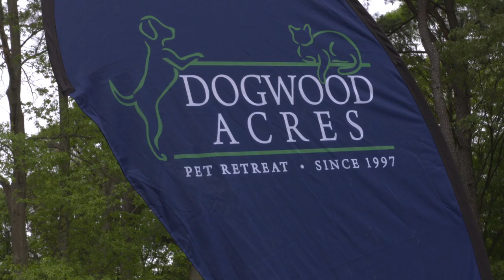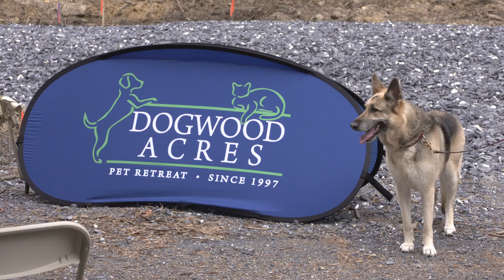Dogwood Acres Groundbreaking - Queen Anne's County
New Pet Boarding Retreat Coming to Last Lot in Matapeake Industrial Park - Dogwood Acres Pet Retreat Kent Island.